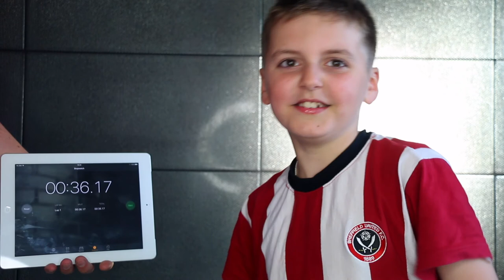A TITANIC EXPERIMENT By Seth Barrett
Brrrrrrr!!!